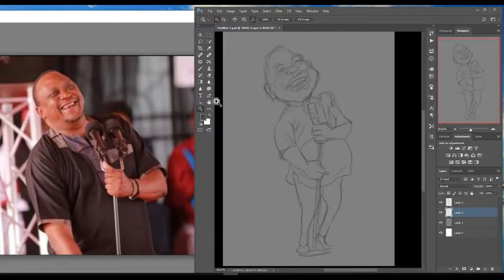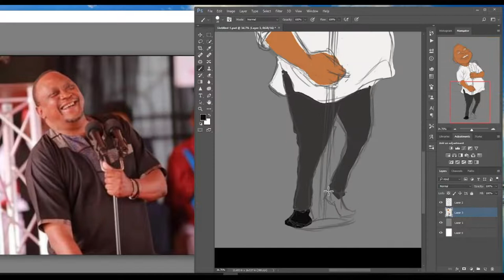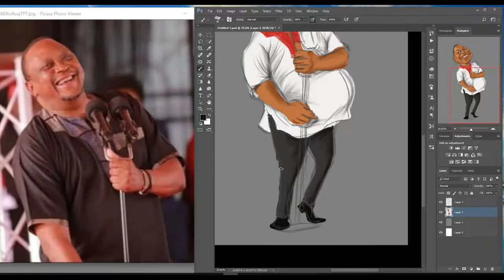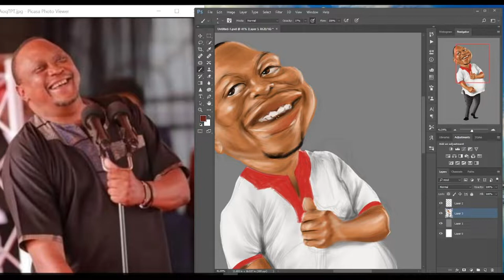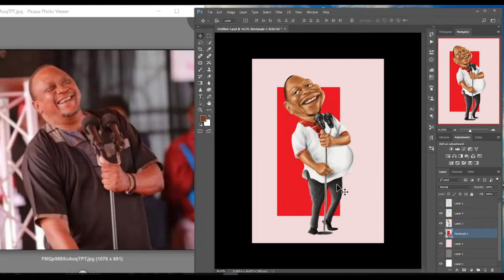Digital painting: Caricature of H.E. Uhuru Kenyatta.